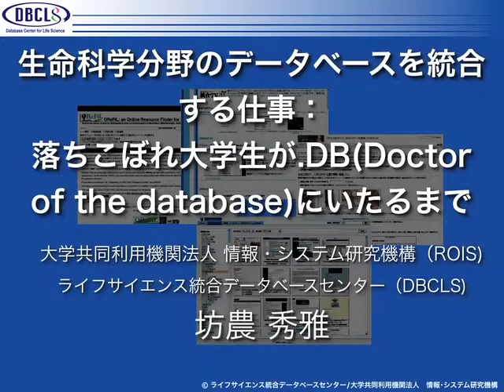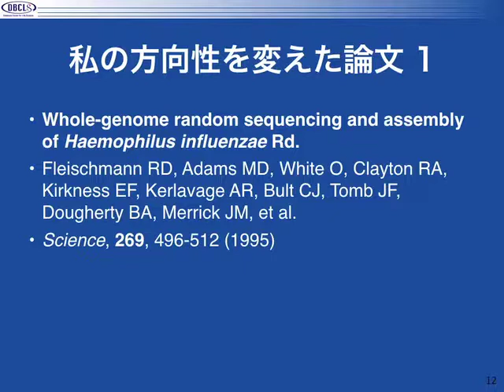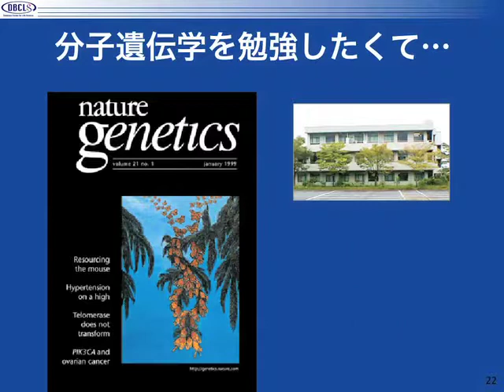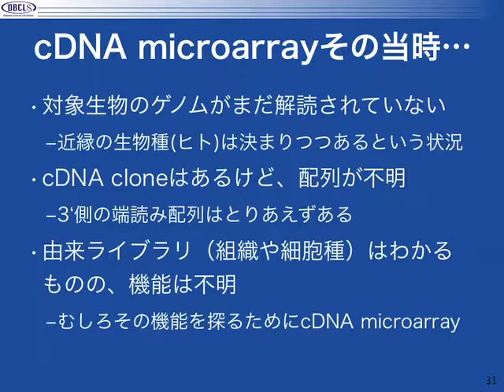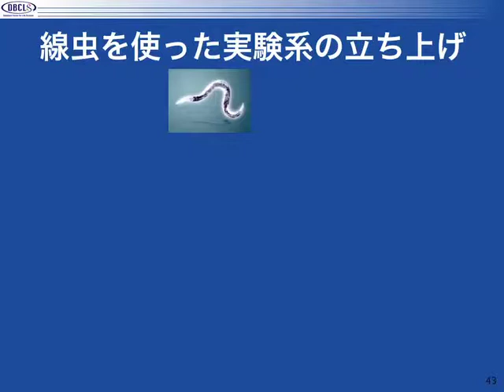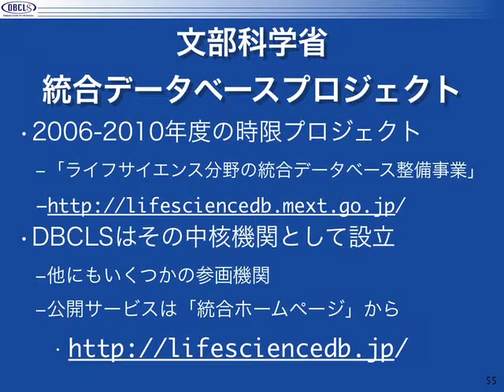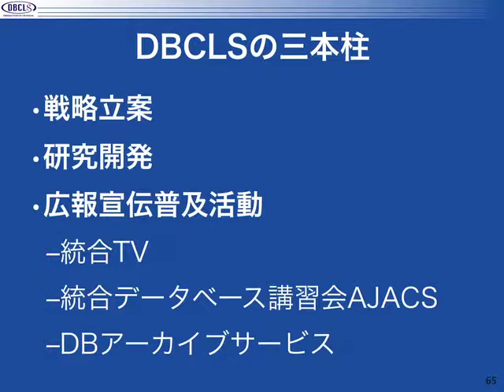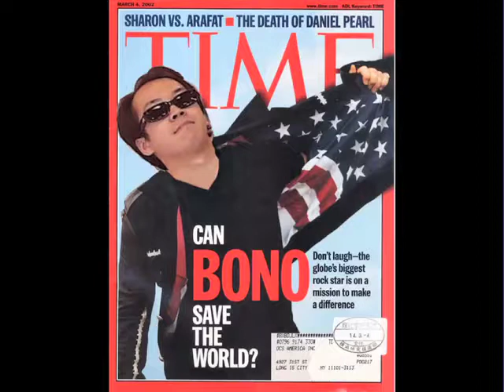落ちこぼれ大学生が.DB（Doctor of the database）にいたるまで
本日の統合TVは、2010年1月8日に行われた、東北大学グローバルCOE　脳神経科学を社会へ還流する教育研究拠点　第10回脳科学GCOEキャリアパスセミナーから、ライフサイエンス統合データベースセンター 特任准教授 坊農秀雅による「生命科学分野のデータベースを統合する仕事：落ちこぼれ大学生が.DB（Doctor of the database）にいたるまで」をお送りします。